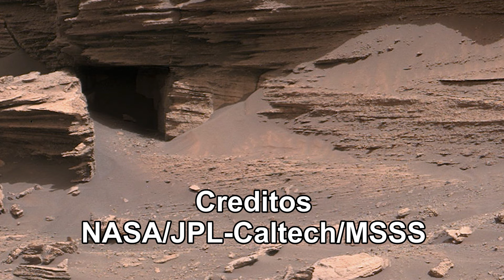Cueva en zona montañosa observada en la superficie de marte por el curiosity rover de la nasa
descubren cueva en zona montañosa en la superficie de marte por el curiosity de la nasa que se encuentra explorando esta zona de marte en busca de resolver innumerables enigmas del planeta rojo.

NASA/JPL Caltech